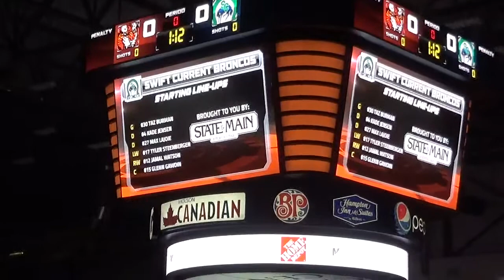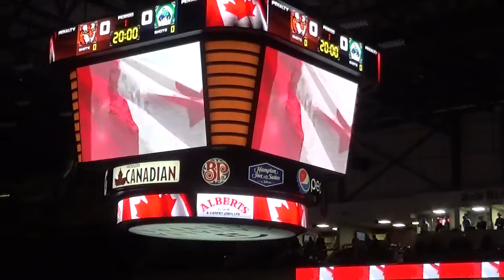WHL Pregame in Medicine Hat, Alberta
CanaltaCentre.com

"Located in the Box Springs Business Park, this state-of-the-art facility has seating for 7,100 people featuring 350 club seats, 22 suites, eight loge boxes, two community suites for public rental, and a lounge.

The Canalta Centre is Medicine Hat’s premiere landmark for residents and visitors to cheer and to be entertained. The mission of the Canalta Centre is to provide a professionally managed, multi-use, first-class venue that generates positive economic impact for the local community.

The Canalta Centre is proudly owned by the City of Medicine Hat and managed by SMG Canada."